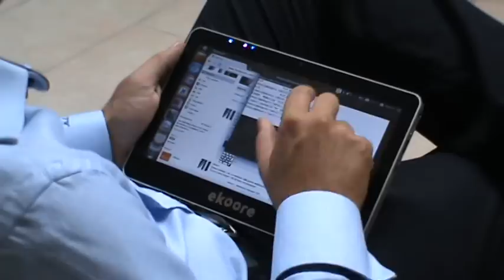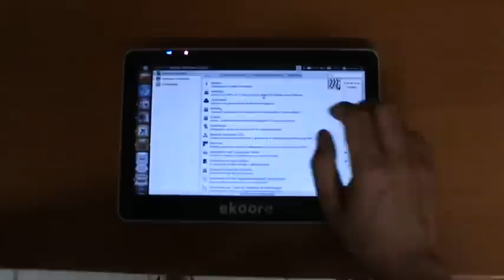Tablet pc 3G Ekoore Python con ubuntu 11.04 natty narwall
Presentazione Tablet pc 3G Ekoore Python con ubuntu 11.04 natty narwall